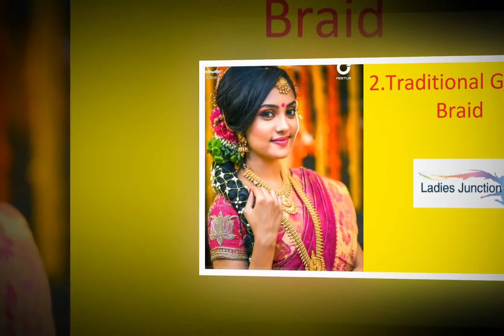Traditional Gajra Braid hairstyle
In this video you can see Traditional Gajra Braid hairstyle within 3 mins.